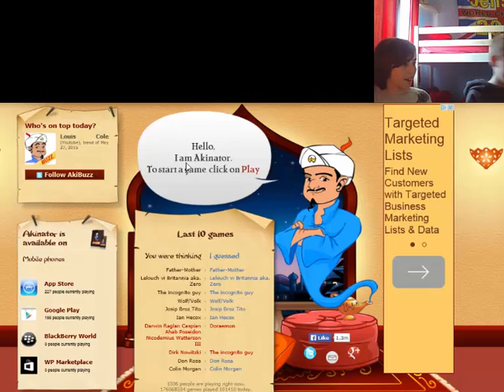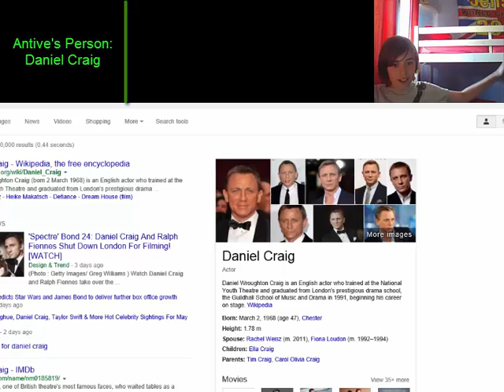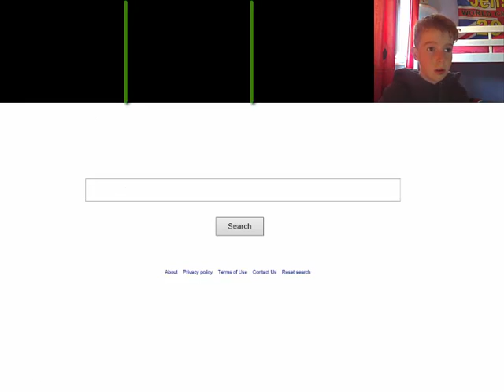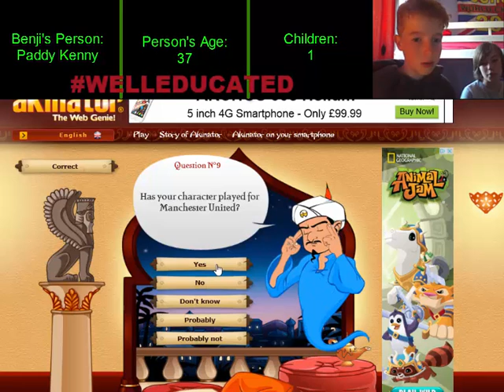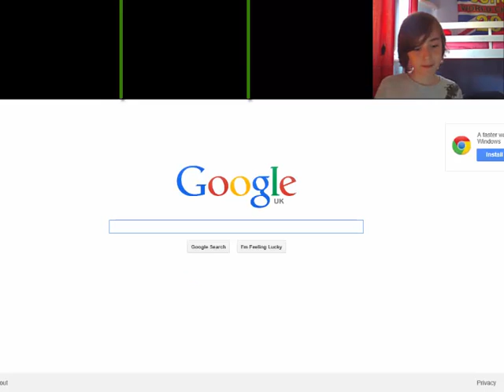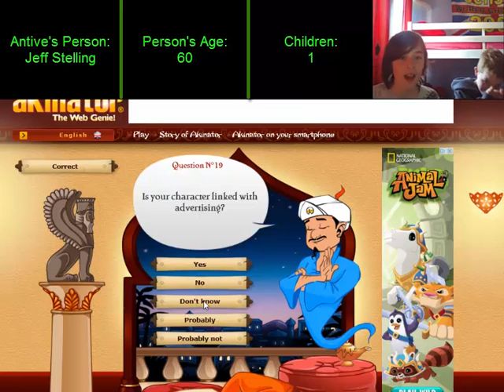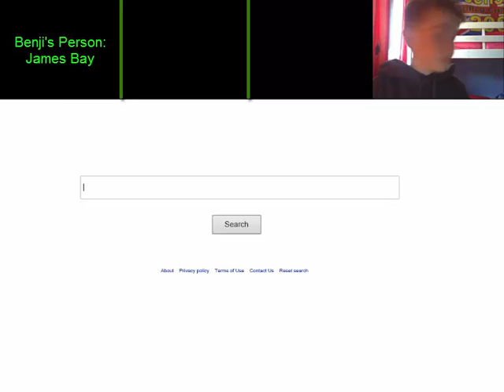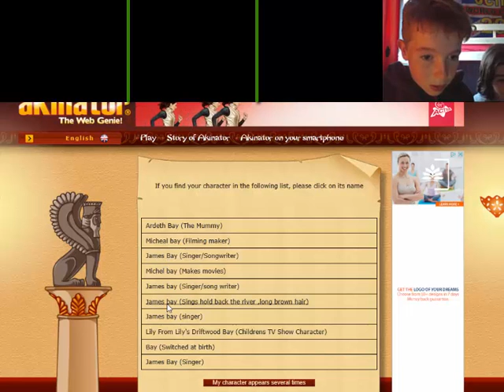Benji's Mean|Akinator|2|Contest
Who Will Beat The Akinator???

Find Out In This Funny Video Of EPICNESS!

Dem Exclamation Marks Tho?